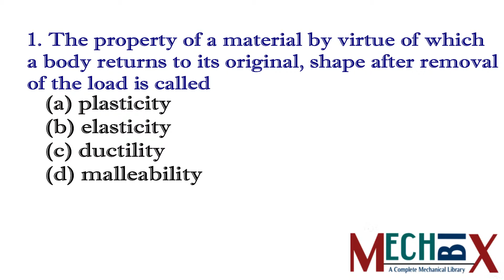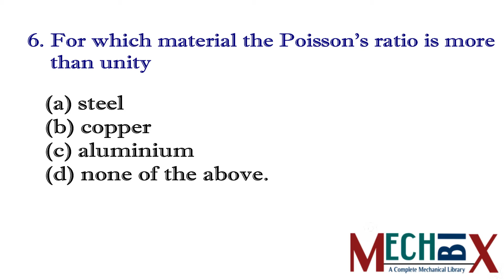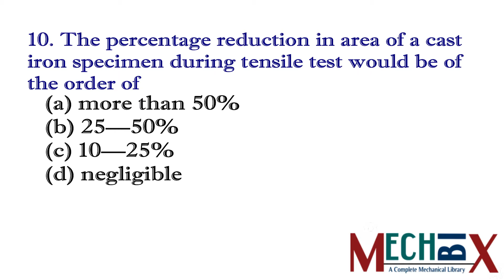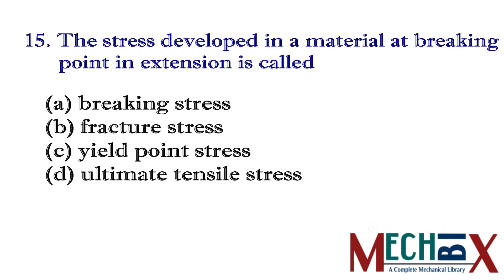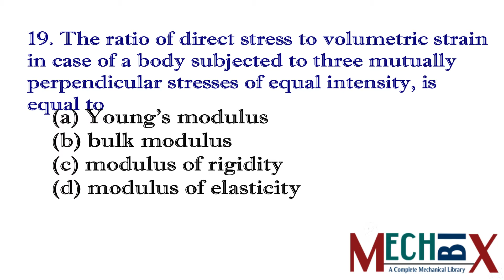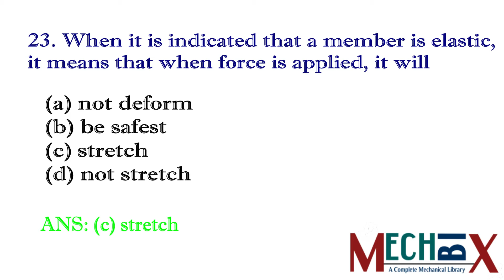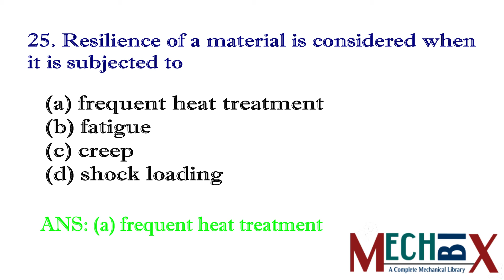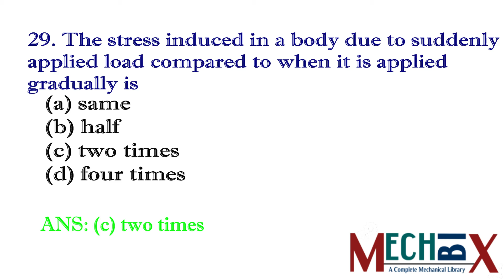RRB JE MECHANICAL STRENGTH OF MATERIALS IMPORTANT MULTI-CHOICE QUESTIONS PART-2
RRB JE
MECHANICAL ENGINEERING
STRENGTH OF MATERIALS
PART-2
IMPORTANT 30 MULTI-CHOICE QUESTIONS